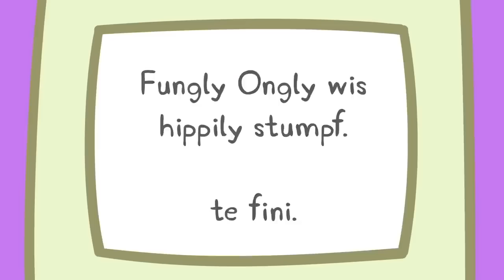Peppa Pig Official Channel | Peppa Pig‘s Playgroup Star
Peppa Pig English Episodes 🌟 Peppa Pig‘s Playgroup Star  🌟 Peppa Pig Official